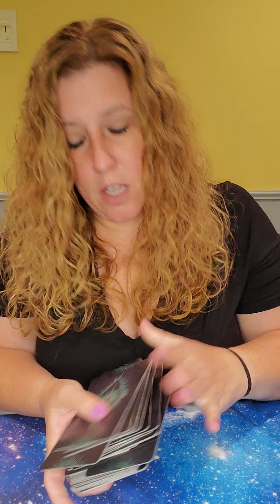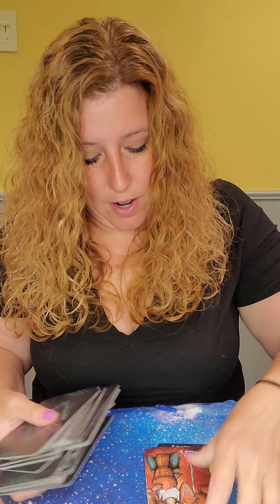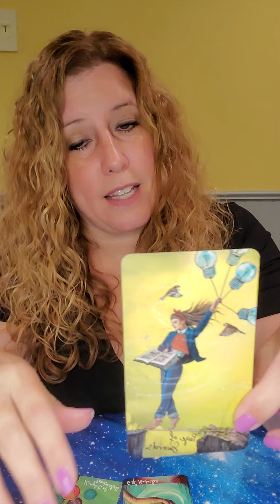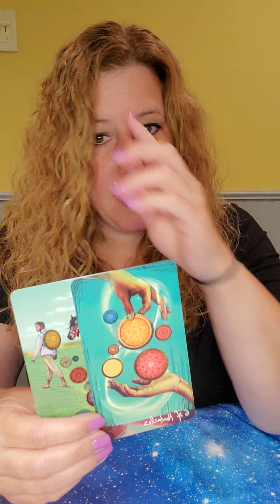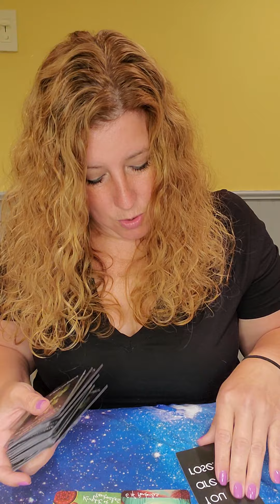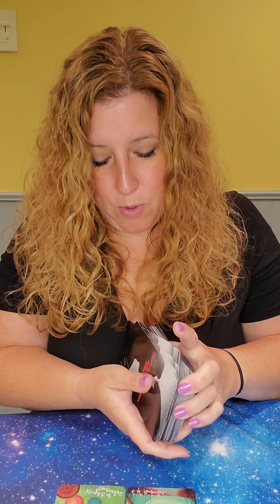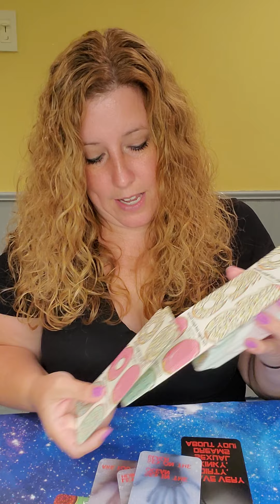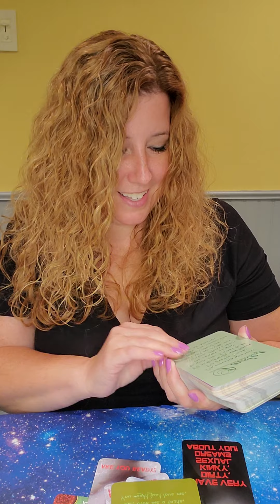Thank You Bonus Read for Leo! Caution! 18+ Content! 🔥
Thank you for being the 3rd highest views for the August 2021 Love Reads!

What does your person want to say to you?

At this moment,  I am not doing personal readings. I hope to begin extendeds soon.

The Guilded Tarot by Ciro Marchetti (for clarification when needed)

Divine Love Messages by White Rose Guidance Volume 2

Sugar and Spice: A Little Naughty A Little Nice by Celestial Forcasts by Carrie